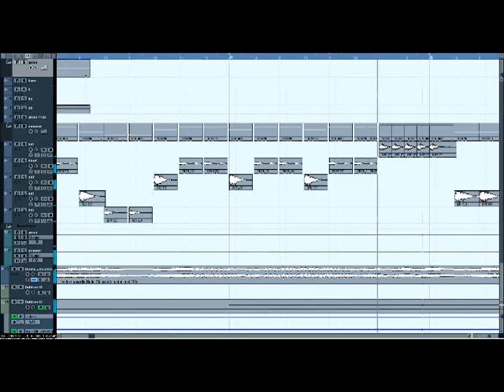Colourforce - FEEL GOOD (breakcore cubase screencap)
Breakcore/amencore screencapped from Cubase.  You might like it, you might not.